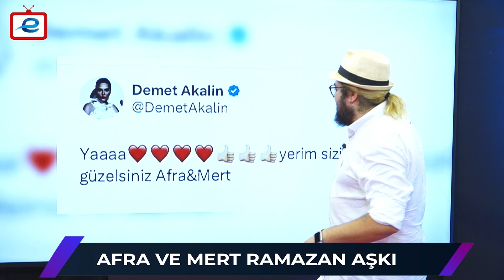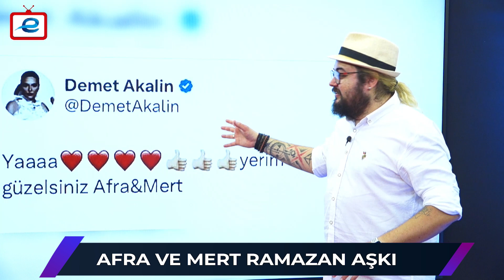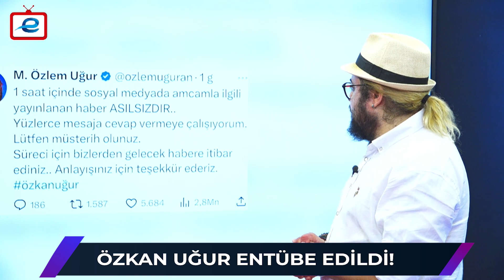Afra Saraçoğlu ve Mert Ramazan Demir Aşkı Gündeme Bomba gibi düştü | Ata Benli ile Magazin Ekranı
Afra Saraçoğlu ve Mert Ramazan Demir Aşkı. Yavuz Bingöl konseri, Özkan Uğur'un son durumu ve daha niceleri. Ata Benli ile Magazin Ekranında...